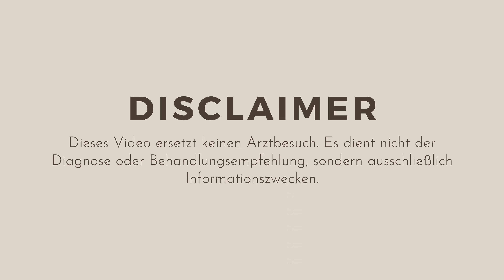ANGSTZUSTÄNDE & PANIKATTACKEN - NATÜRLICHE MITTEL ZUR UNTERSTÜTZUNG | ätherische Öle, Aromatherapie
Angstzustände und Panikattacken können enorm belastend und einschränkend sein. Sie können aus dem nichts kommen und dir regelrecht den Boden unter den Füßen wegziehen. Bestimmte ätherische Öle können unterstützend wirken und dir Kraft in diesem Situationen geben. 💫

Inhalt:
✨ 00:00 Woher kommt Angst & Panik
✨ 02:22 ätherische Öle zur Unterstützung